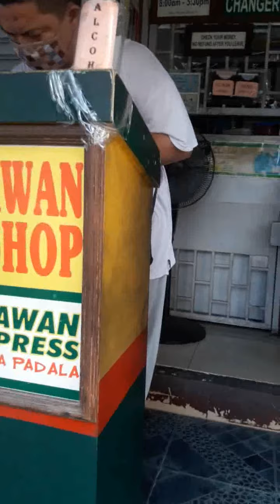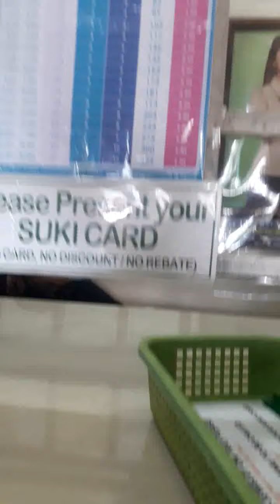Biyaherang Tulong ni Krung Mission #1 Pandemic moves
Mission Number 1 tayo ngayon sa BiyaherangTulongNiKrung 👏

Pagsubok ng Panginoon 😌
nakasarado na ang lahat Boung Daigdig damay damay.
daming Mahihirap lalong naghirap nakakaawa,nakakaiyak napakasakit sobra .
miron akong kunting naipon hindi ko matiis mga kapea kung stunt😌
kapatif ko sa Mindanao nagsiiyakan ng tulong ahay nakakaawa.
Panginoon Patawarin nyo po kaming mga nilalang mo.🙏🏼

This is krungVlogger
nagsasabi:aanhin mo ang Damo kung Patay na ang kabayo😷